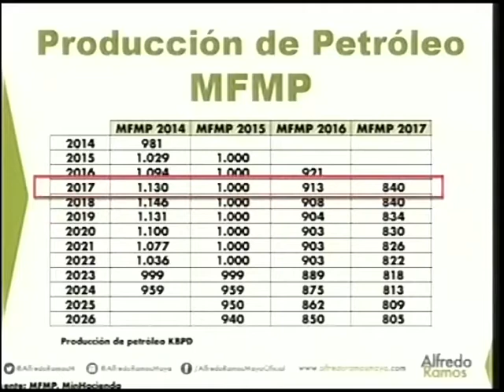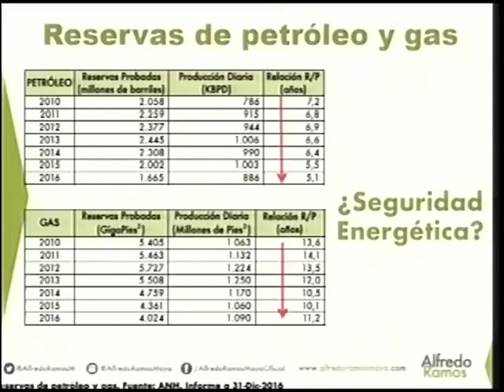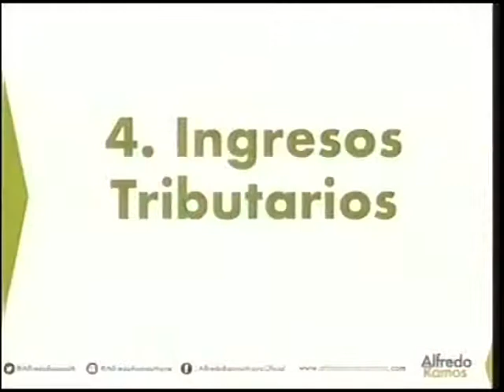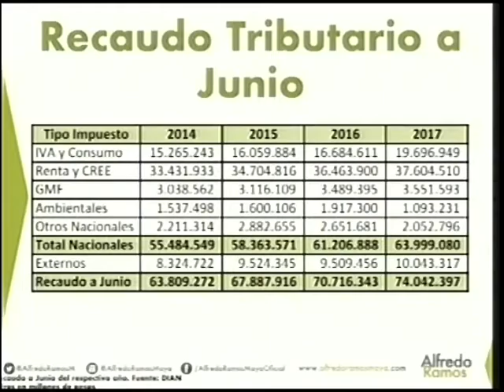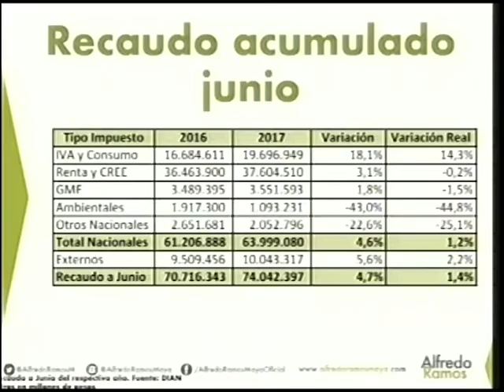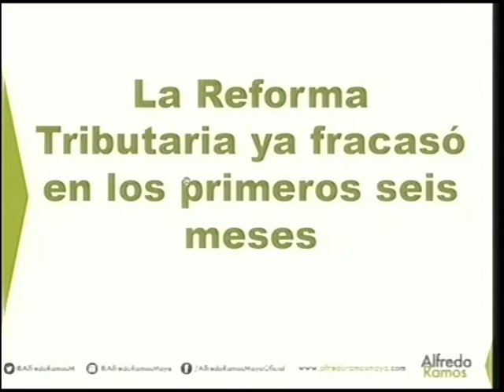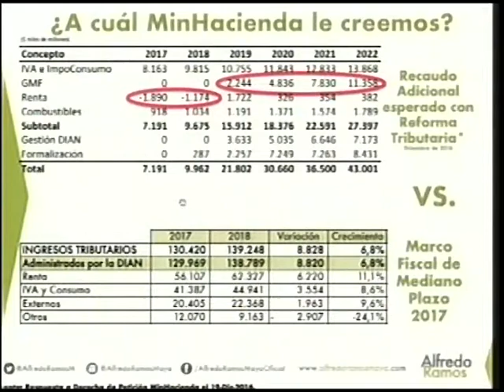Interv. del senador Alfredo Ramos en la discusión del Presupuesto de rentas y recursos de capital